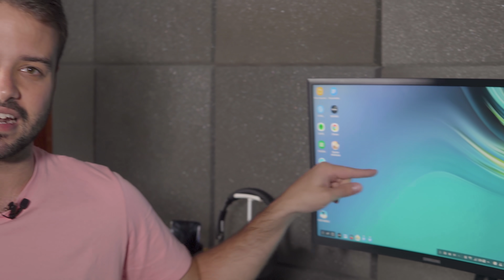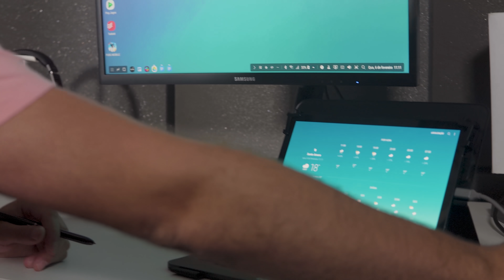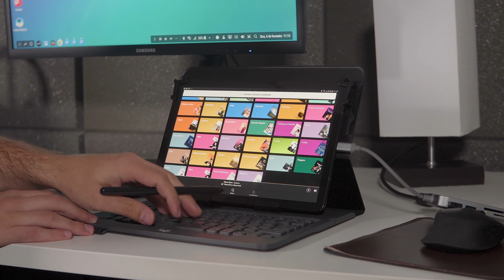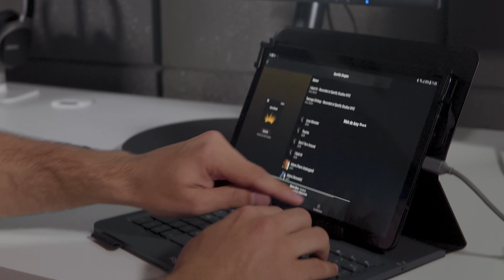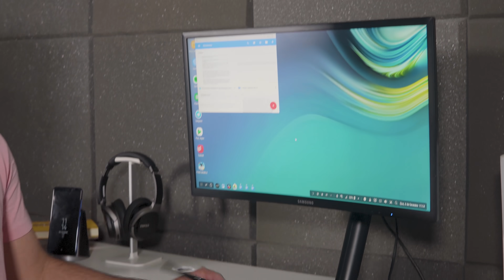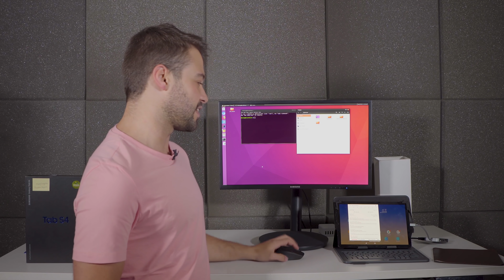IMPRESSIONADO com as POSSIBILIDADES DO GALAXY TAB S4!